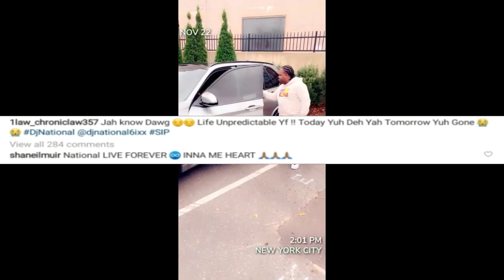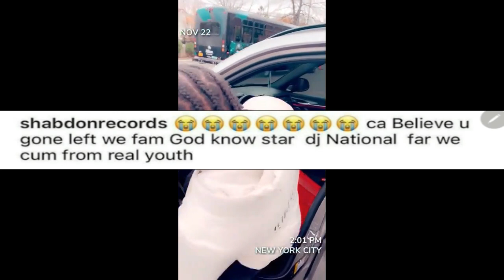(BREAKING NEWS) SQUASH 6IX BOSS MEMBER DJ NATIONAL PASSED AWAY & CHRONIC LAW & OTHERS REACTS